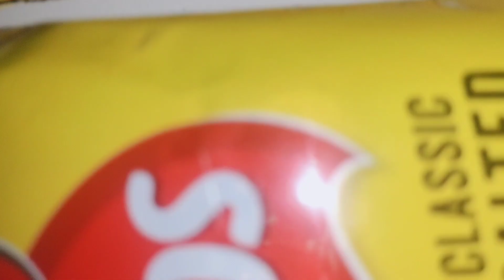🎨3d realistic drawing of chips🖌️🖌️like share and subscribe